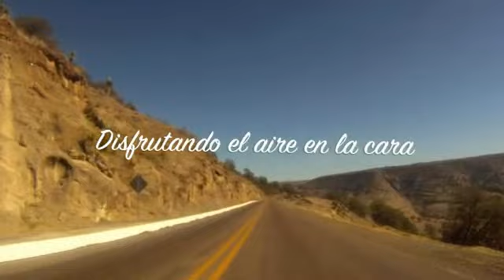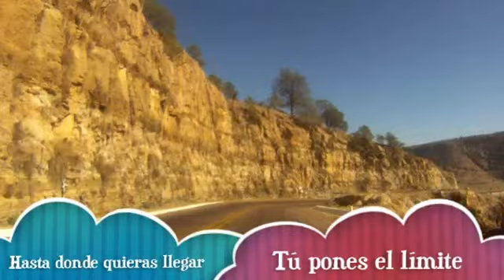De regreso a Río Chico - Mediano 1.m4v